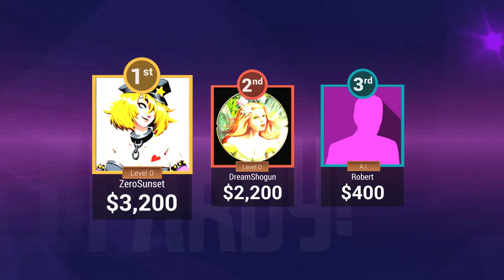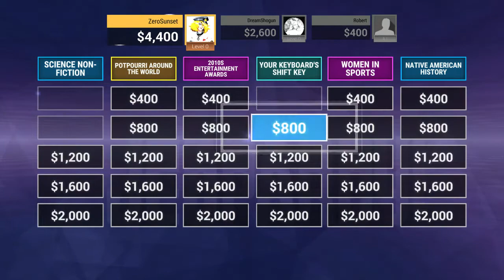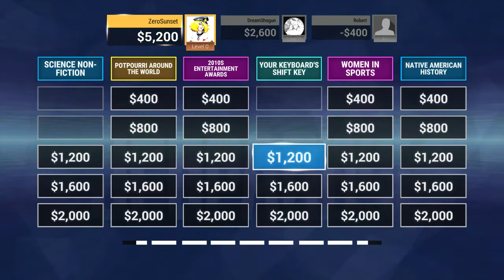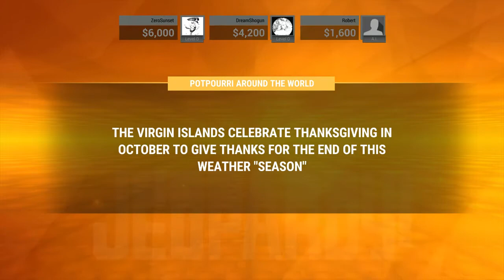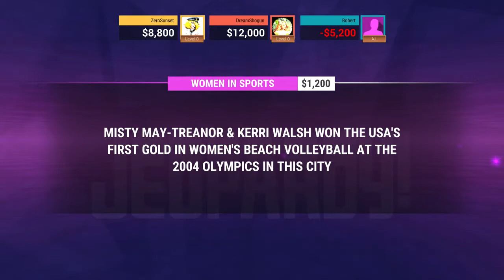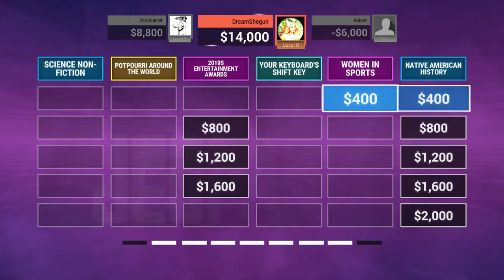CORY CHEATED!!! | Jeopardy (PS4) PowerPlays With DreamShogun! Part 2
THAT'S NOT A JOKE!!!
Cory: DreamShogun